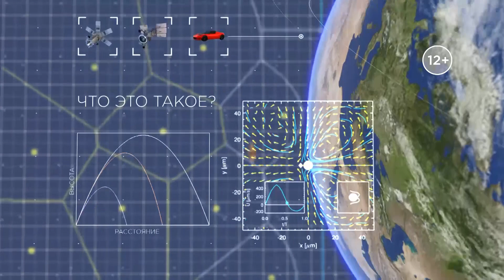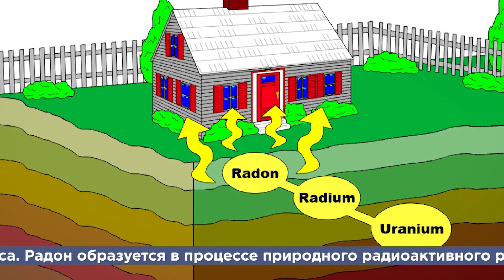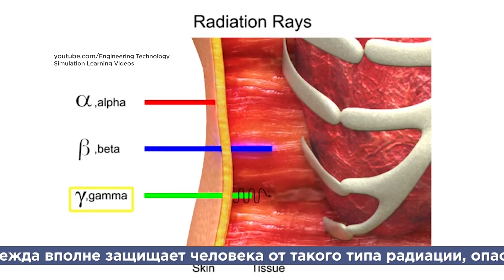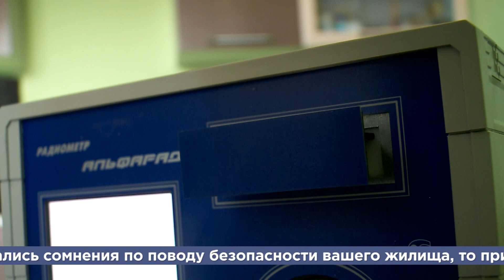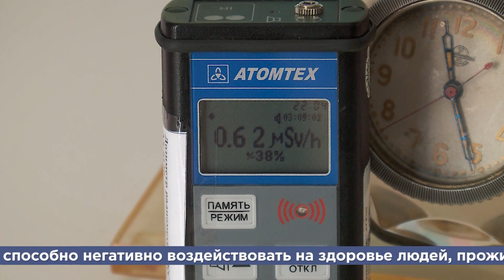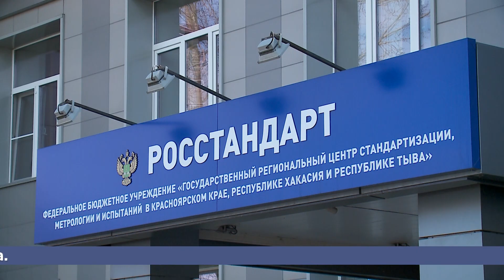Что и как: радиация